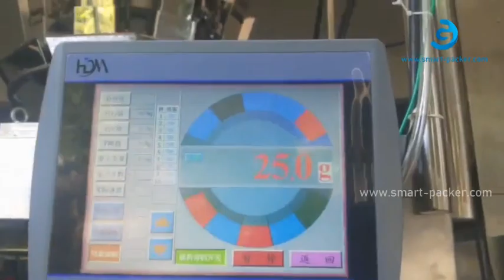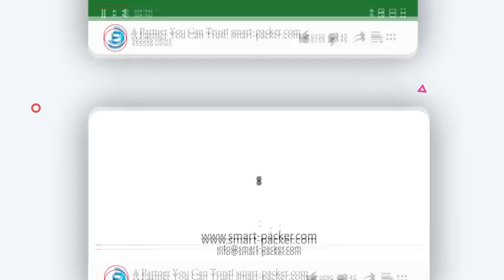Peanut nut automatic premade bag pouch multi weighing filling sealing packing machine